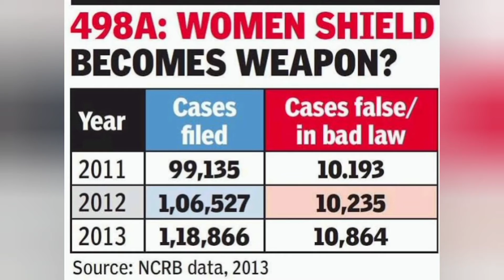ना हस्कर कभी बोलती | पैसे को प्यार से तोलती । Misuse of 498A | Blooper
Misuse of 498A in today society is leading to False and Fake Cases amongst innocent family.
Mens have no rights to save themselves and their family against such Laws which used as a weapon for revenge.